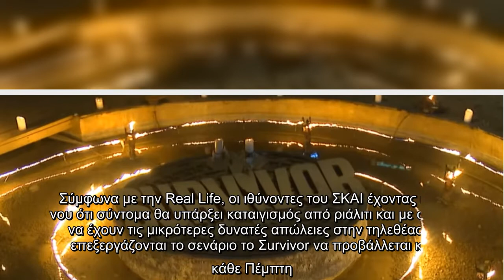Survivor: Αυξάνονται οι μέρες προβολής του;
Σκέψεις φαίνεται ότι υπάρχουν για να αυξηθούν οι μέρες προβολής του Survivor αφού ο ανταγωνισμός αναμένεται έντονος στο τηλεοπτικό τοπίο για το δεύτερο μισό της σεζόν.  Σύμφωνα με την Real Life, οι ιθύνοντες του ΣΚΑΙ έχοντας κατά νου ότι σύντομα θα υπάρξει καταιγισμός από ριάλιτι και με στόχο να έχουν τις μικρότερες δυνατές απώλειες στην τηλεθέαση, επεξεργάζονται το σενάριο το Σurvivor να προβάλλεται και κάθε Πέμπτη. Η επέλαση του Master Chef που κατά πάσα πιθανότητα θα ξεκινήσει στις 25 Ιανουαρίου με τρίωρα επεισόδια κάθε Δευτέρα με Τετάρτη αλλά και το Battle of the couples που ετοιμάζεται να βγει στον αέρα με γοργούς ρυθμούς, απαιτεί ενέργειες με γρήγορα αντανακλαστικά.  Την ίδια στιγμή σύντομα θα έχουμε είσοδο νέων παικτών τόσο για τους Διάσημους, όσο και για τους Μαχητές με στόχο να ενισχυθούν οι ομάδες και να αναπληρωθούν ενδεχόμενες οικειοθελείς αποχωρήσεις.  Facebook  Twitter   ...